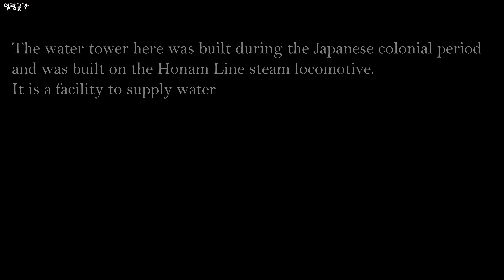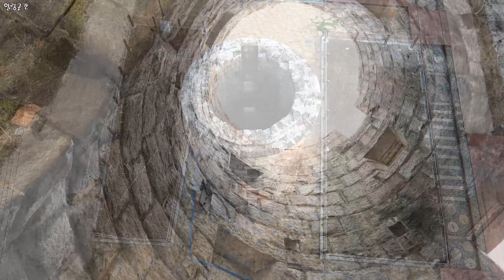증기기관차 급수탑 | 역사의 흔적 | Steam locomotive water tower | history |4k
모든 것은 의미가 있고 가치가 있습니다.
우리는 소중하게 사용하던 것도 필요가 없으면 버리고 파괴합니다.
물론 모든 것을 지킬 수는 없지만...

앨범에 있는 부모님,할아버지,할머니 사진이 오래됐다고 함부로 버리는가?

Everything is meaningful and worthwhile.
When we don't need anything we've been using, we discard and destroy it.
Everything is valuable and meaningful. Of course you can't keep everything, but...
.Do you carelessly throw away the pictures of your parents, grandfather, and grandmother on the album because they are old?

- Language selection